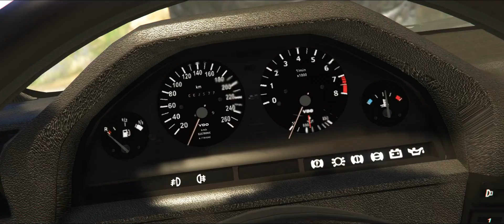Grand Theft Auto V BMW E30 320i m3 1987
By Nayan-Ponz

DzVartek, WepripK2 & Nayan-Ponz